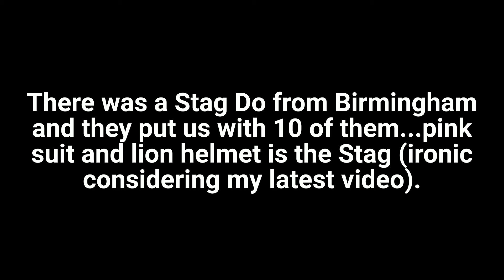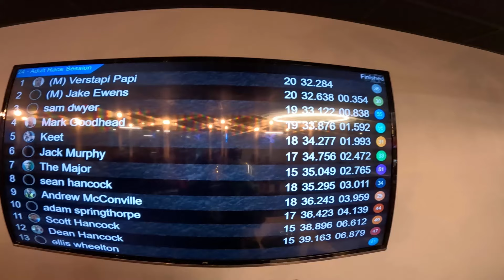Battling Against A Stag Party At Teamsport Liverpool NEW E Karting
Get ready for some high-speed action in our first visit to Teamsport Liverpool's all new E Karting showdown! 🏎️

When we arrived, we found ourselves teamed up against a stag do party of over 20 lads, so we already knew the competition was going to be intense from the start.

Watch as I navigate through the field driver by driver, through tight corners, battling for position, and eventually experiencing the thrill of sweet VICTORYYYYY.

Don't miss a single heart-pounding moment – hit play now!

If you enjoyed this video, don’t forget to:
💬 Comment with your favourite part of the track

Purchase your health supplements and help out the channel at the same time